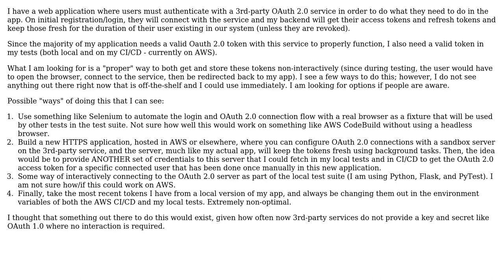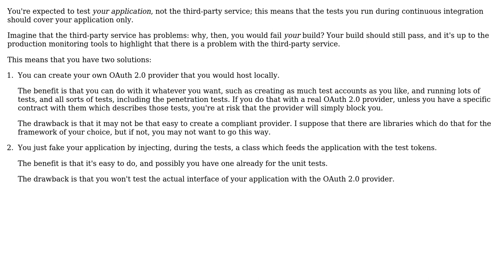Software Engineering: Store OAuth 2.0 tokens for use in testing and CI/CD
With thanks & praise to God, and with thanks to the many people who have made this project possible! | Content (except music & images) licensed under CC BY-SA | Music | Images & others | With thanks to user jaredthecoder user Arseni Mourzenko and the Stack Exchange Network Trademarks are property of their respective owners. You are responsible for your own actions.